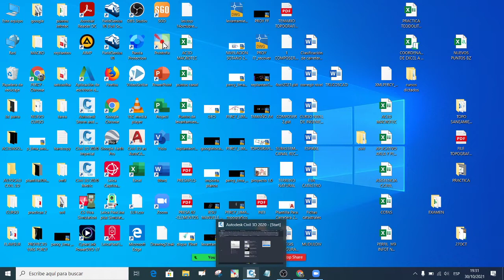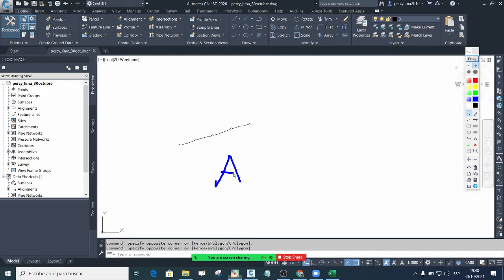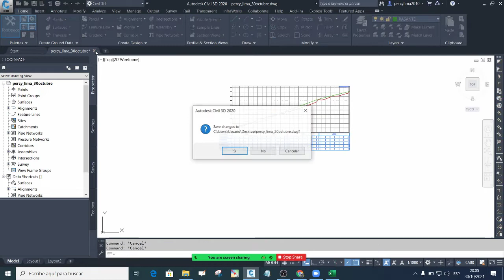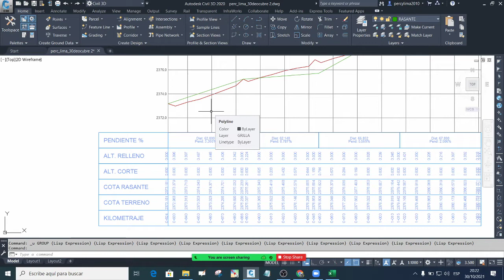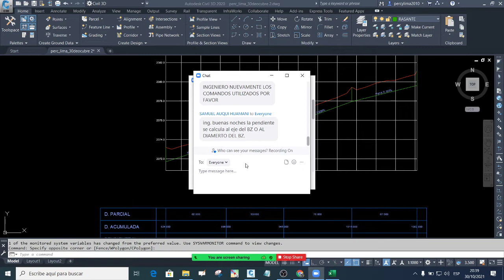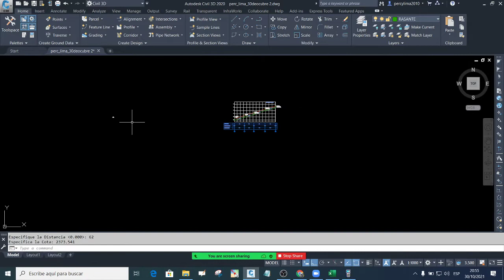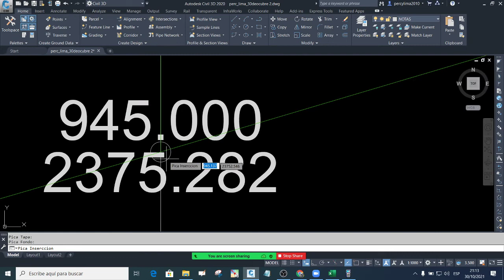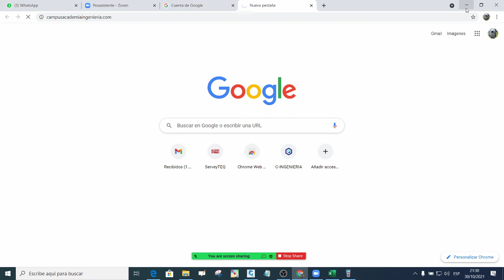SESION 3 DIBUJO DE PERFIL A PARTIR DE UNA NIVELACION GEOMETRICA COMPUESTA PARA CARRETERA Y DESAGUE